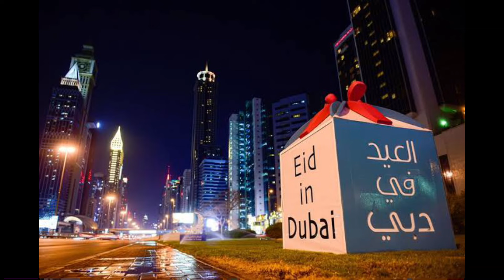⚡️ Eid Al Fitr 😍 The Best season of Joy | Dubai Saudi Arabia Gaza Iran India Indonesia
The Islamic religion follows the lunar calendar which consists of 12 months in a year of 354 or 355 days. Ramadan falls on the ninth month of the Islamic calendar, and Eid al-Fitr marks the end of Ramadan.

Ta___________________________________________

Putin Respect Legacy

Kim Jong Un kimjongun salute Putin respect walk ft.

President of Russia

northKorea President kimjongun delighted intercontinental ballistic missiles

Terrified fighter jets of world super power

Niger military defense unit arrived ecowas border

Sojojin Niger sun gargadi sojojin ecowas kada su shigo

Sojojin Burkina Faso da na Mali sun gargadi AU, ecowas kar su shiga kasar Niger Bayan sojojin kasar sun Yima Muhammad bazoum juyin mulki

Niger Coup : Burkina Faso military and Mali promise to fight along side Niger coup plotters if AU ECOWAS or UN try Niamey entry…

Niger Coup : As national guard troops try to overthrow President Muhammad bazoum in an attempted coup in Niamey
Nigeria president tinubu send delegates from ecowas to observe the situation.
_________ tag

Inside how bandits terrorist Bello turji attack nigeriaarmy in zamfara and katsina